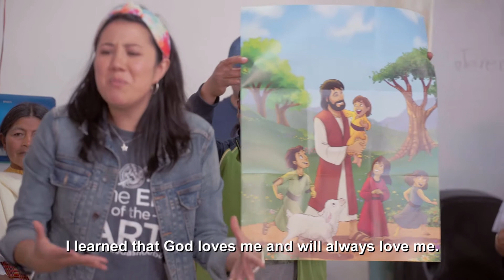Genesis: A New Beginning in Christ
An Ecuadorian girl named Genesis learned about God’s love through Operation Christmas Child and is learning to share the Gospel with her family through The Greatest Journey follow-up discipleship for shoebox recipients!